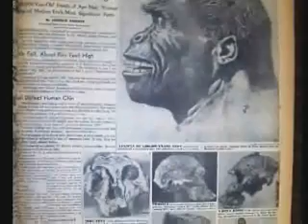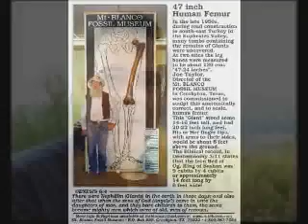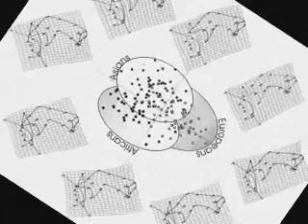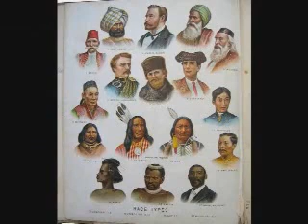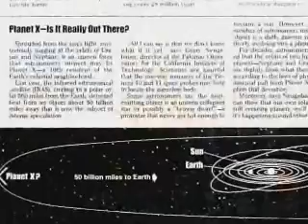Genetic origins of the human races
How did the different racial groups on earth come about?  Who were the Anunnaki in ancient mythology?